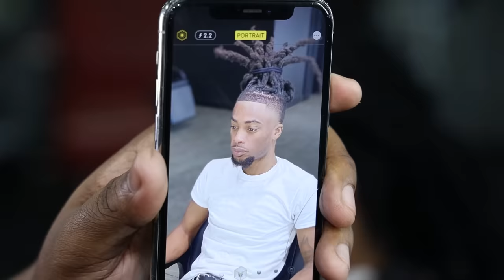🔥WARNING🔥 $150 LINE UP/ 2 MONTHS WITHOUT LINE UP/ HI TAPER / BABYLISS FX3 / BARBER TUTORIAL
Babyliss FX Clipper

Babyliss Shaver

Andis Cordless master

Gold Razor Handle

Extra Razor Handles

Dark Brown Color enhancement

Onyx Black

Canon EOS R

Canon EOS R LENS

wahl senior

barber magic pencil

dorco razors

Tomb45 Razor handle